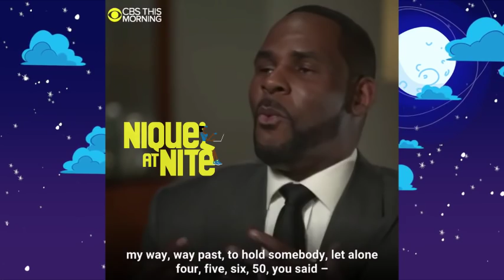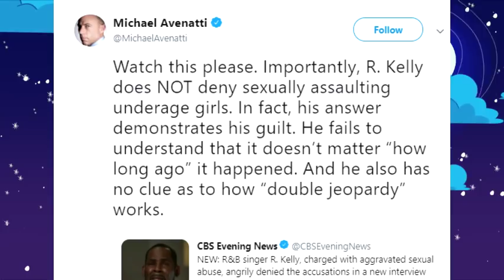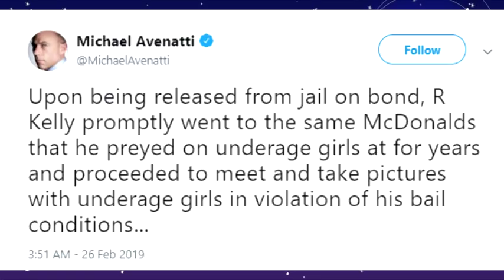R kelly does his first sit down interview since the case